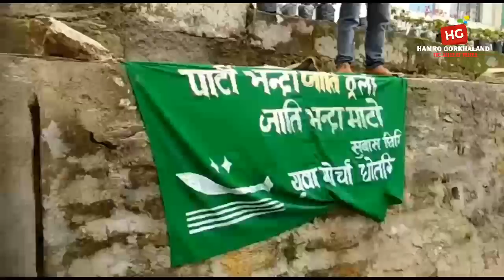नीरज जिम्बाको चुनावी प्रचार रङ्बुल बंगला डाडा,कलेज भेल्ली, भोटे बस्ती, अफिस गांउ,रंगबुल फाटक आलुङ्गे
चुनावी प्रसार प्रचारको क्रममा भाजपा उम्मेदवार निरज जिम्बा आज रङ्बुल धोत्रे समष्टि अन्तर्गत कलेज भेल्ली हुँदै रंगबुल बंगला डाडा देखि रंगबुल फाटक आलुङ्गे भोटे बस्ती अनि अफिस गाउँ क्षेत्रतीर जहाँ हजारौ समर्थकहरुले गरे तिनको न्यानो स्वागत।।

हेर्नुहोस पूरा भिडियो।

Hamro Gorkhaland is A leading & complete news, information and entertainment portal.
Its a online khabar site of Darjeeling Hills, kalimpong, North bengal & Sikkim.

Hamro Gorkhaland gorkhaland hamro gorkhaland Gorkhaland HamroGorkhaland hamrogorkhaland
Darjeeling news kalimpong news Kurseong news sikkim news Siliguri news